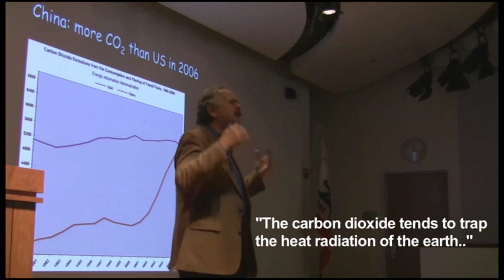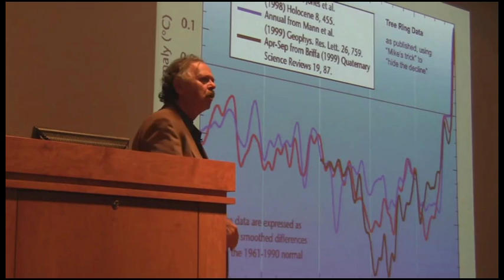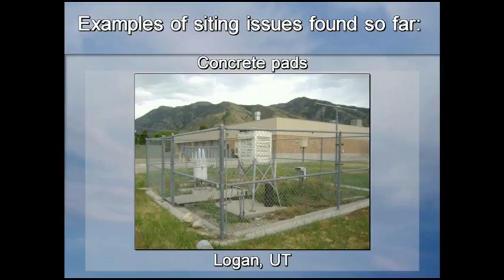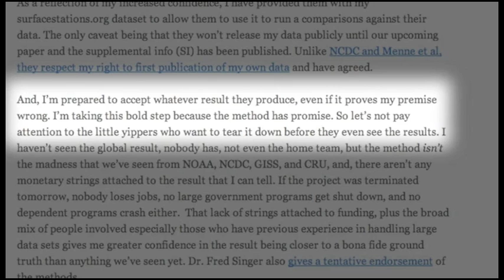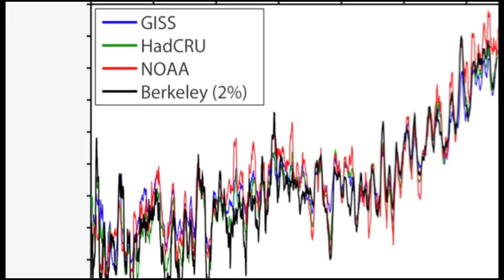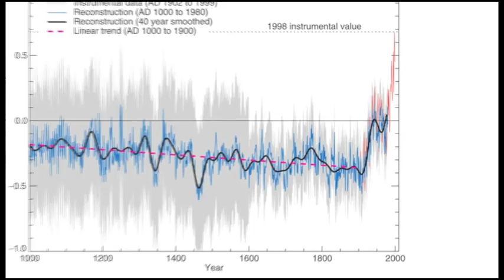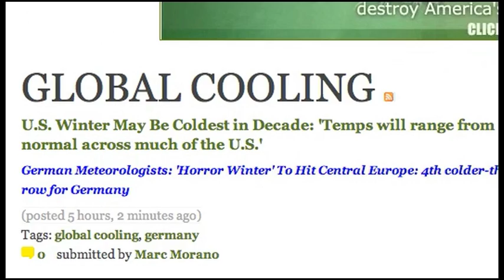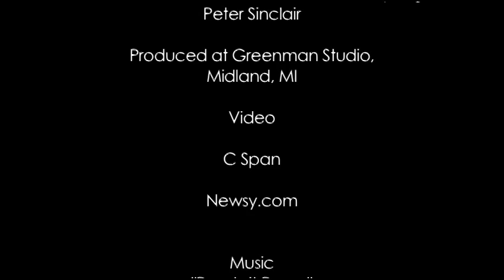Bad, Badder, BEST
Richard Muller seemed like the last best hope of the anti-science movement.
This month he published his global temperature results, and the climate denialists are up in arms.

James Delingpole, Global Cooling and the new world order